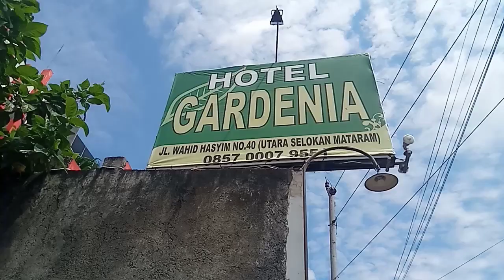Gardenia hotel Sleman Yogyakarta || Murah tapi bukan murahan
Gardenia Hotel Sleman Yogyakarta || Hotel Murah tapi bukan murahan

Hotel permalam seratus lima puluh ribu rupiah

 penginapan murah di Yogyakarta#HotelMurahYogyakarta